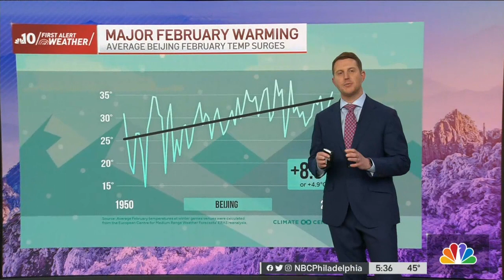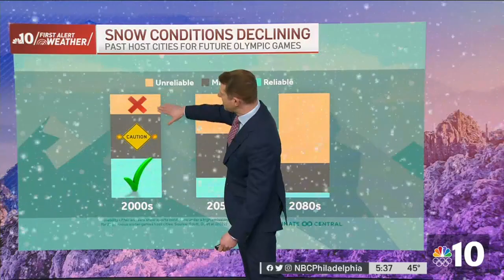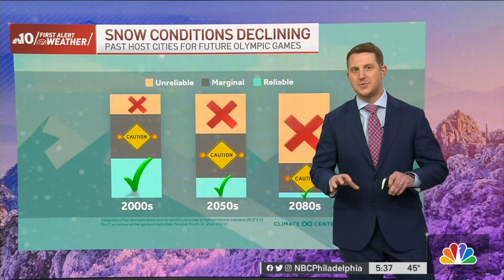Climate Change Making Natural Snow Harder to Find at 2022, Future Winter Olympics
NBC10 First Alert Weather meteorologist Steve Sosna looks into the future of Winter Olympics as our climate continues to warm.